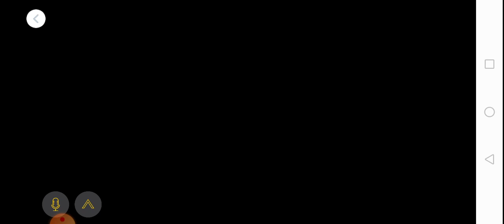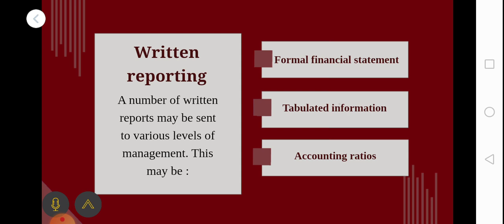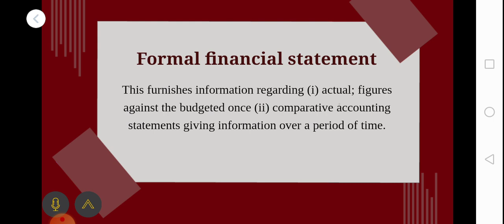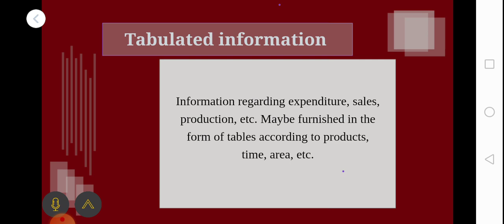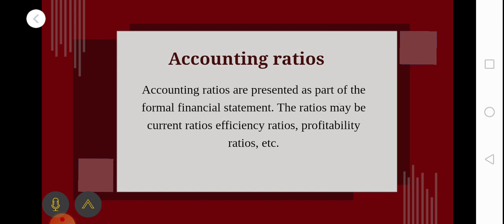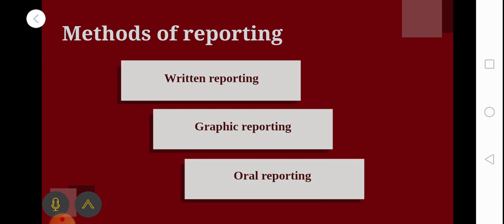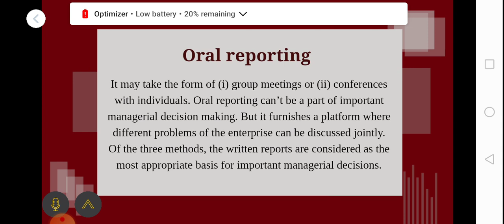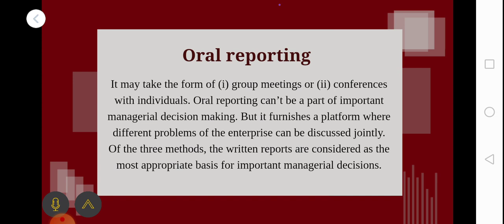Methods of reporting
Edp